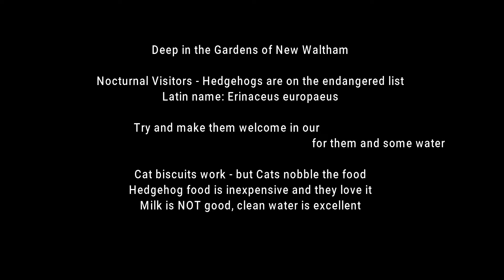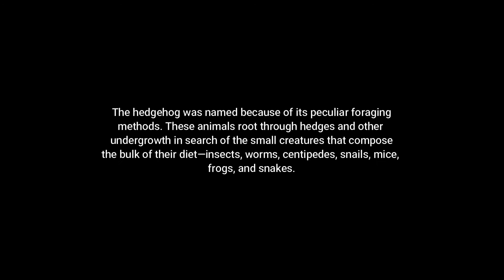Hedgehogs 2021 - New Waltham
Hedgehogs visiting in the dead of night